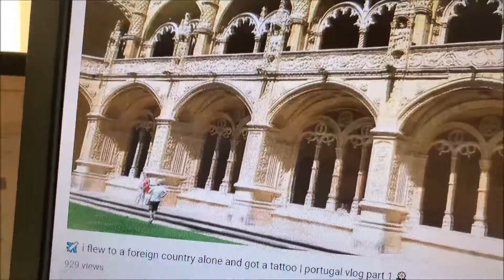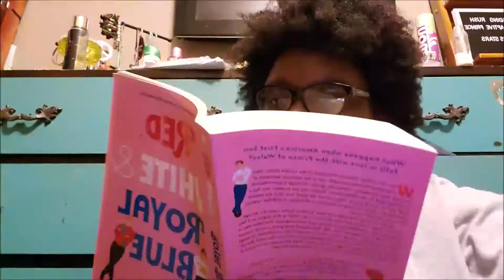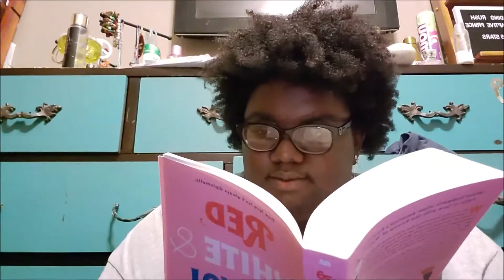READING RUSH DAY 4 VLOG | A Sorta, Not Really Reading Vlog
I swear I am (will) getting some actual reading done during this readathon

*READING RUSH LINKS*

*HOT MESS BOOK CLUB LINKS*

*MUSIC*

*SOCIAL MEDIA*